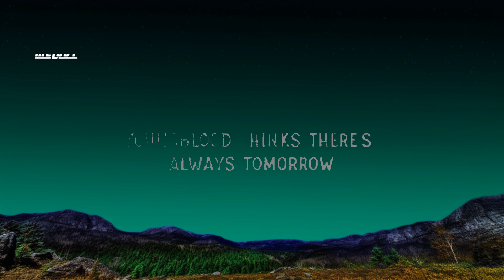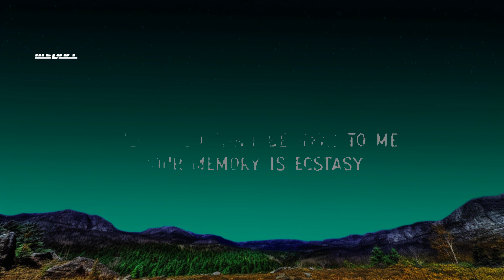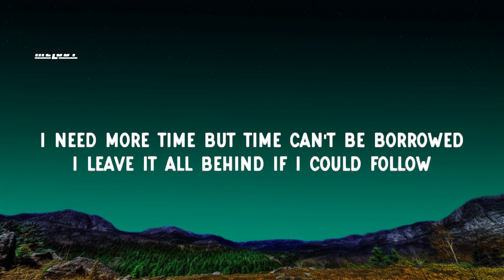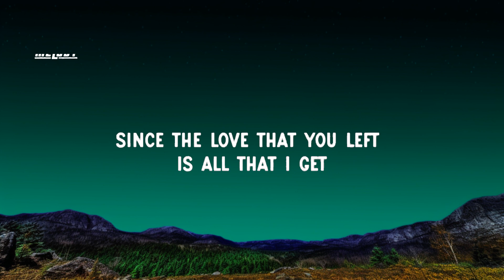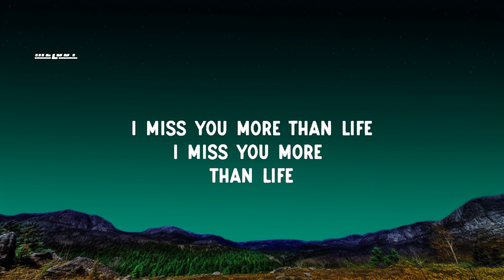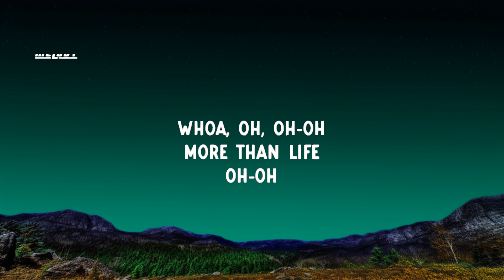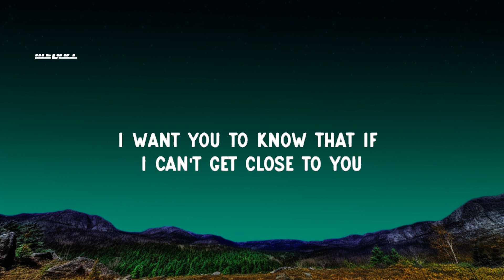1 Hour | Justin Bieber - Ghost (Lyrics) | Loop Lyrics Universe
1 Hour |  Justin Bieber - Ghost (Lyrics)  | Loop Lyrics Universe
1 Hour |  Justin Bieber - Ghost (Lyrics)  | Loop Lyrics Universe
1 Hour |  Justin Bieber - Ghost (Lyrics)  | Loop Lyrics Universe

⏯ Lyrics

Since the yêu that you left is all that I get
Whoa
Na, na-na
More than life
(Oh)